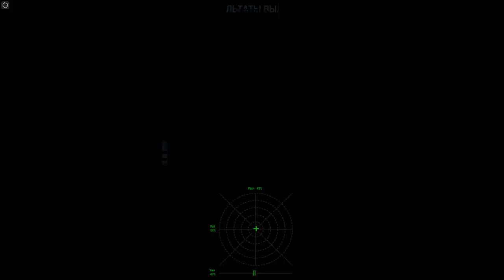Ил-2 Штурмовик: Битва за Сталинград. Дуэль Ла-5 с комментариями.